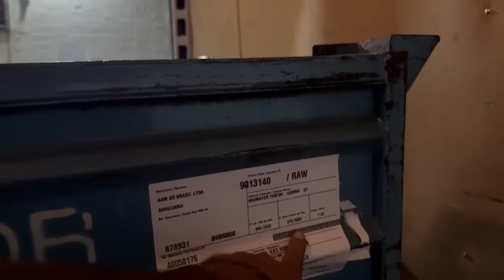FALANDO SOBRE KM DA VAN E FATURAMENTOS 🚀🆘